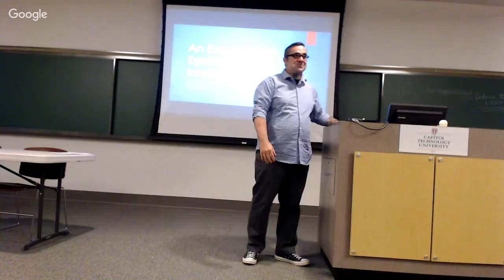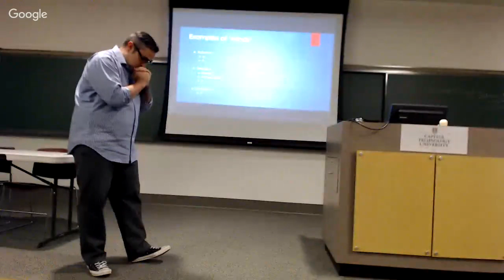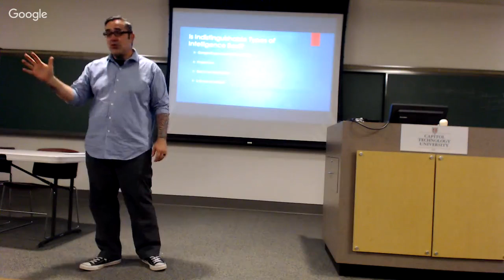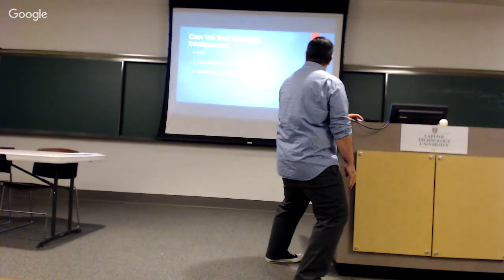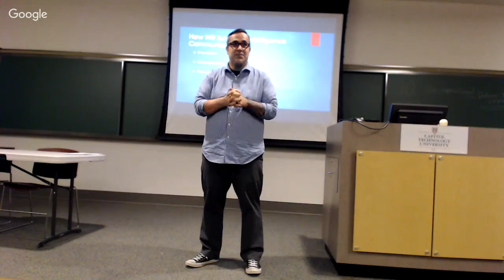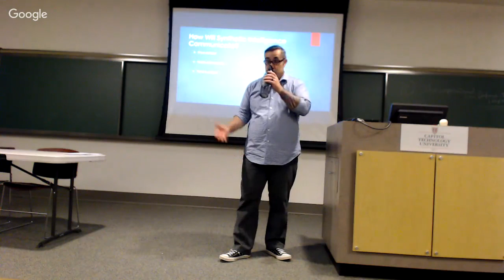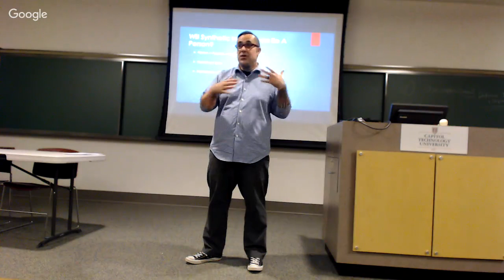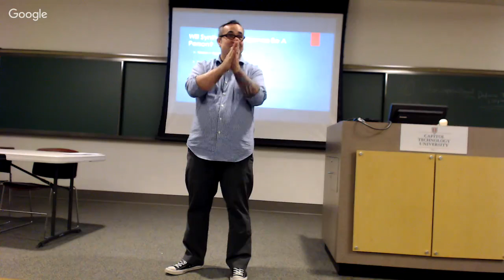An Evening with Synthetic Intelligence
The popularity of artificial intelligence has grown to epic proportions. In recent years, we have witnessed the rise of advanced consumer-focused AI. While these advances are momentous points in human development, the public has been told a lie. We have been duped into viewing these systems as thinking machines. A non-human intelligence cannot be artificial. But, does this mean that we'll never have non-human general intelligence?

In this open-ended discussion, Dr. Pittman explores the broader concept of intelligence, how synthetic intelligence differs from artificial intelligence, and what questions must be answered concerning synthetic forms of intelligence if we are going to develop a true, non-human general intelligence safely.